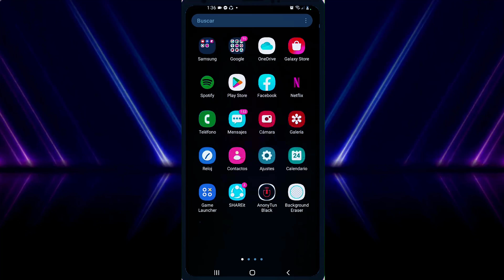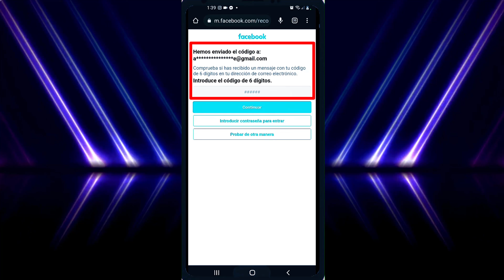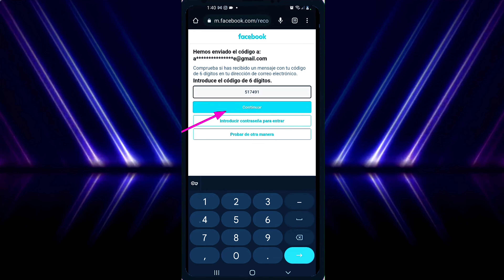CÓMO RECUPERAR MI CUENTA DE FACEBOOK 2022 SIN CORREO ELECTRONICO SIN CONTRASEÑA Y SIN NUMERO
En este vídeo tutorial te enseñare a recuperar tu cuenta de facebook si perdiste u olvidaste la contraseña, el correo o el teléfono vinculados a la cuenta.